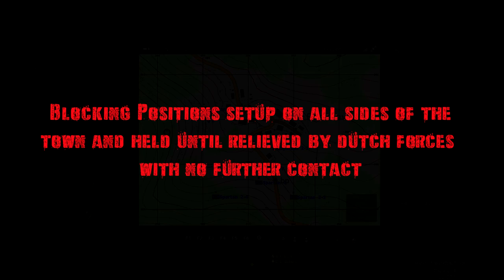Operation Red Hammer 05-15, Task Force Echo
Task Force Echo will conduct motorized operations to convoy and assault the towns of Stary Sobor, Novy Sobor and Guglovo at 0600. TFE needs to disrupt all supply operations on the objective. Once TFE has broken through enemy forces, and established a route to Staroye, TFE needs to hold in a blocking position at the town of Shakhovka and destroy any forces moving South attempting to regain contact with Southern RPLA forces. Once Dutch forces have relieved TFE (by the acknowledgement of S-2), TFE needs to return to Hammer Airfield.

PC Specs:

MOBO: Gigabyte GA-H87M-HD3
CPU: Intel Core i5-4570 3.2GHz
GPU: AMD Radeon HD 7870 2 GB GDDR5
RAM: 8GB
OS: Windows 8.1 Professional
OS HDD: Crucial M500 240GB Internal Solid State Drive
Storage HDD: Seagate Barracuda 3 TB HDD SATA 6 Gb/s

Recording/Rendering Apps:
OBS
Fraps
VLC
Sony Vegas Pro 13
Audacity

Peripherals:
Tt eSPORTS Challenger Pro Keyboard
Razer DeathAdder Chroma Mouse
Saitek X-52 Pro Joystick
Saitek Pro Flight Combat Rudder Pedals
TrackIR 5

Twitch (Arma III Streaming on the 2nd and 4th Sundays of each month)